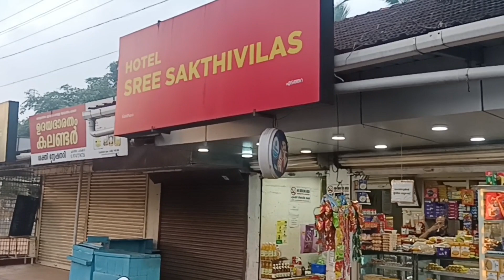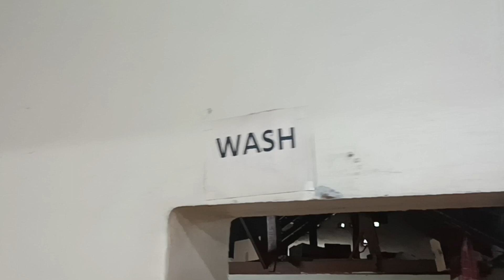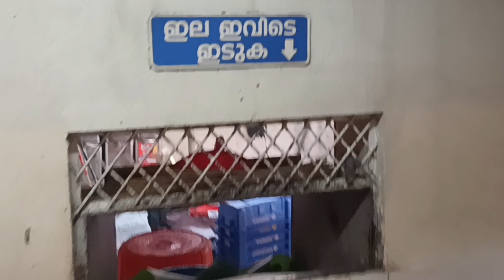Hotel Sakthivilas | Edathara | Near Kumar Industry | Palakkad